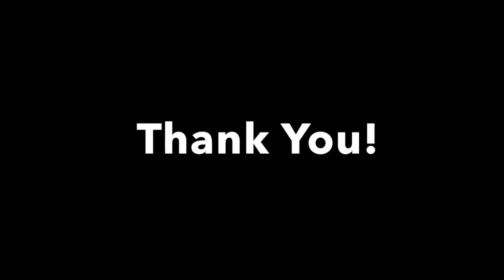Better Your HVAC Career with Canella Heating and Air Conditioning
If you are looking for a better career in heating and air conditioning in the Hickory and Greater Catawba Valley area give Canella a try!